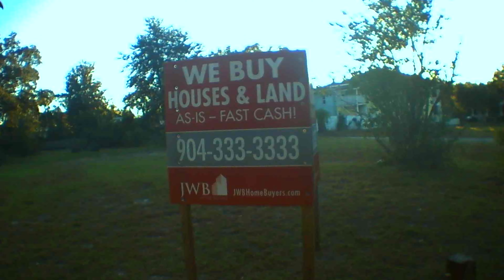Shake Sum (Official Video)